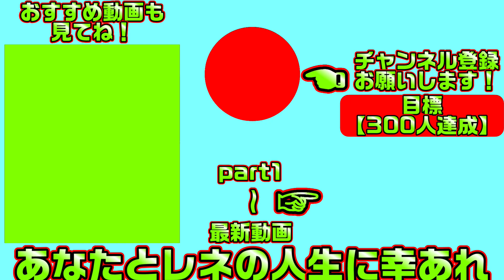【千恋万花(エロゲ)】44 普段クールだからこそ破壊力がエグいのだ【ゆずソフト】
巫女や妖刀とえちえちしまくる趣しかない生活が始まります
こちらは「千恋＊万花」の体験版実況となります

【一気見したい方におすすめ】千恋＊万花【総集編・作業用・睡眠導入剤】の再生リスト